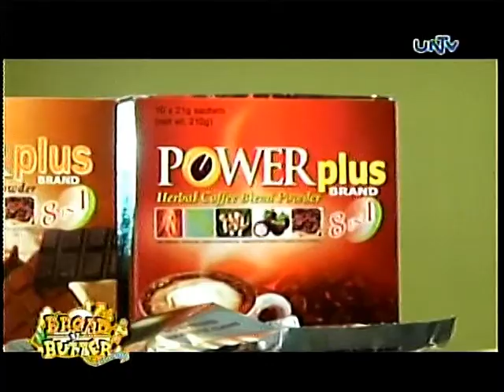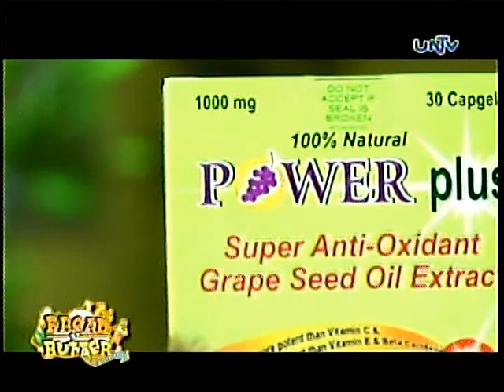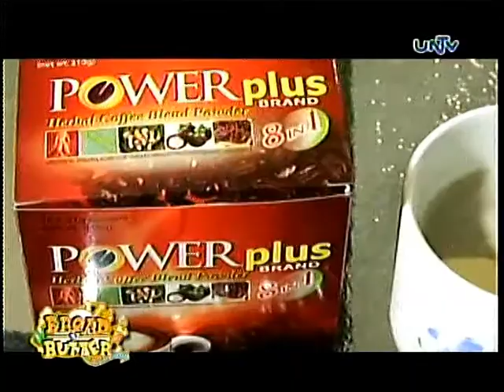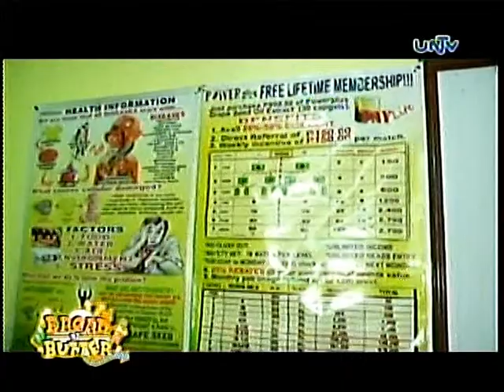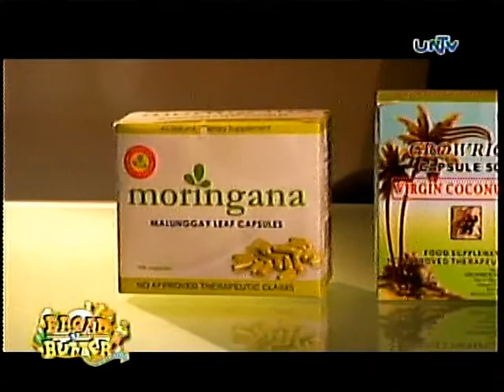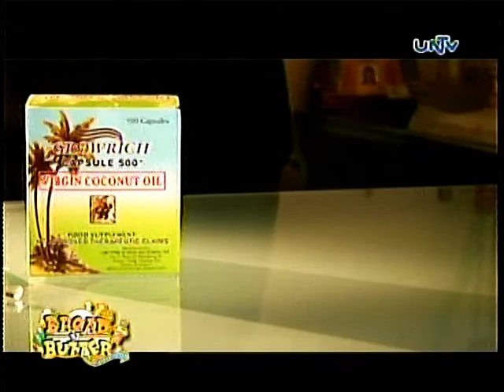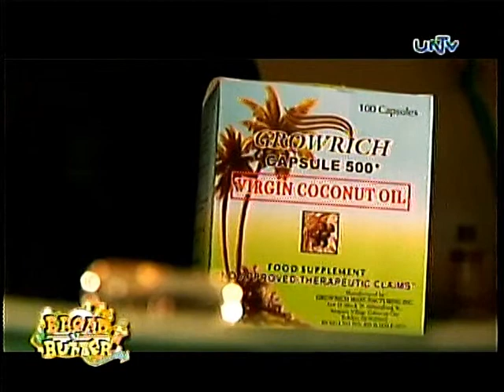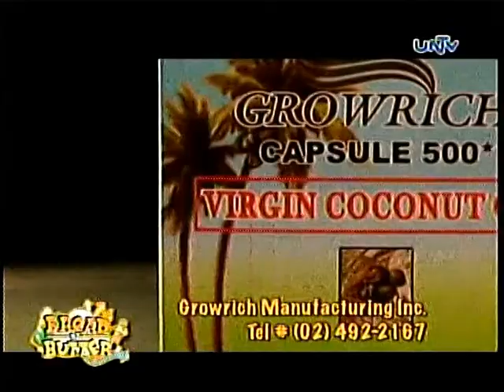Bread N' Butter [2010-11-23] [4/5] [Herbal Medicines].mpg